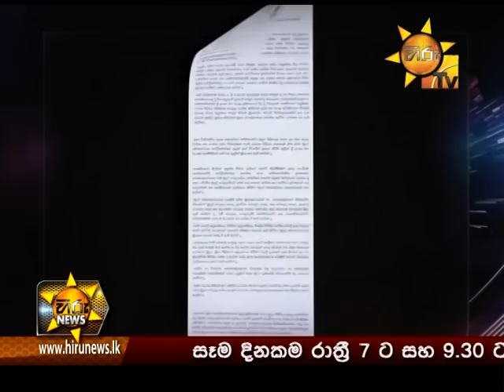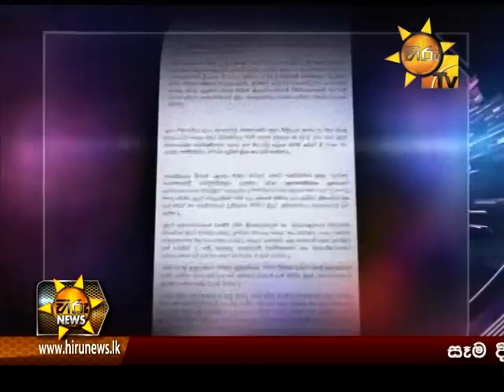Hiru News 9.30 PM May 18, 2015 | Part 01